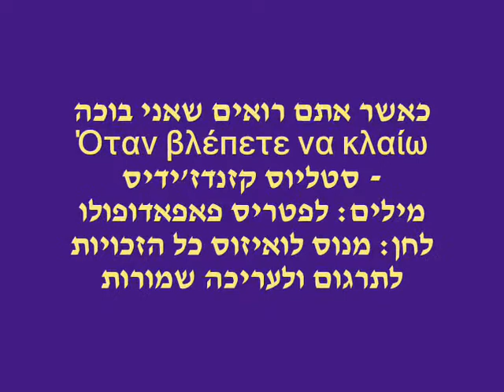כאשר אתם רואים שאני בוכה Όταν βλέπετε να κλαίω סטליוס קזנדז'ידיס